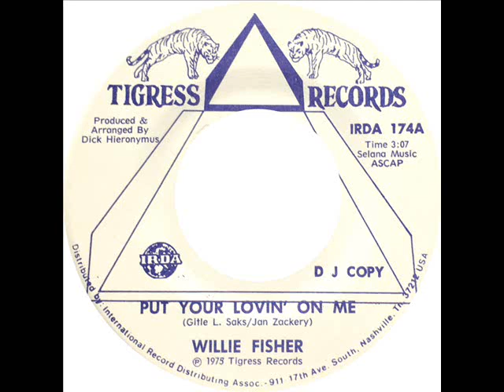Willie Fisher - Put Your Lovin' On Me